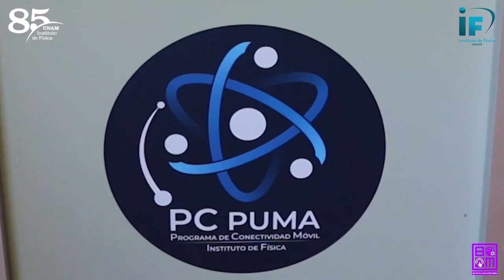PC PUMA en el IF - Por un mundo digital inclusivo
En este video, la Lic. América Cortés Valtierra, coordinadora de la biblioteca Juan B. de Oyarzábal del Instituto de Física, nos habla de cómo su labor ayuda para que, a través del préstamo de equipo de cómputo y del uso de la infraestructura de la biblioteca, se pueda alcanzar la igualdad de género, todo esto en el contexto de la innovación y la tecnología.